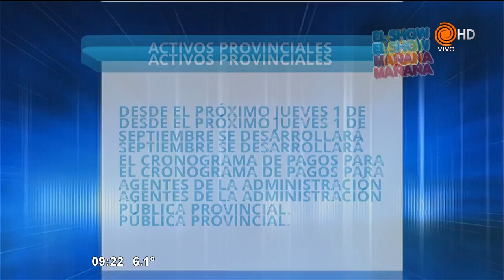Cronograma de pagos y servicios 29 08 2016